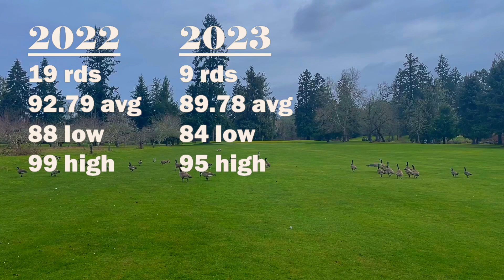Sub-90 Golf in 2023?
I'm like totally determined to live in the awesome 80's in 2023 with a scoring average of like under 90, especially on my home course, Salem Golf Club in Salem, Oregon. It's going to be RAD!

Okay, in all seriousness I'm tracking my average score at my home club and shooting for an average below 90 strokes in 2023. Ideally, it's going to be well below 90, like in the 85 or lower range, but I've got a ways to go to get my golf game to that level consistently.

I have a secondary goal of breaking 80 at Salem GC. My best to-date is an 84, and that was in January winter conditions, so this golf goal seems very doable.

According to my stats on The Grint I drive the golf ball like a 36 handicap (no surprise there if you've watched any of my other course videos), while all my other stats, approach irons, wedge play, putting, and penalties, come in around the 15-14 handicap range or better. Guess what I'm focusing on at the driving range?!

Since I golf at least one round pretty much year round, rain or shine, I am going to attempt to update with a new video every week or maybe every two weeks. I've got some ideas about how to format that in a way that is less tedious for viewers than slogging through a 19 minute video, but I'd appreciate any feedback or criticisms you have on my videos. Well, other than criticisms of the actual golf. I'm working a program for that and will get better.